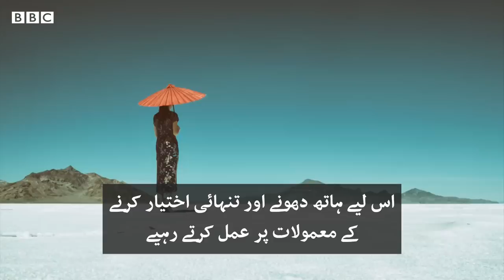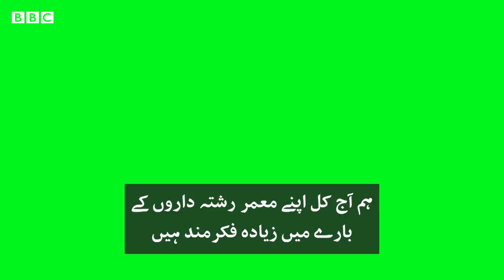Coronavirus: How can young people cope with fears and emotions? - BBC URDU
کورونا وائرس کے حوالے سے آنے والی خبریں دن بدن زیادہ پریشان کن ہوتی جا رہی ہیں اور اس سے کئی لوگوں کو بےچینی ہو رہی ہے۔ تو پھر ہم، خاص طور پر نوجوان نسل، گھر میں بند رہتے ہوئے اس ذہنی دباؤ سے کیسے نمٹ سکتے ہیں؟